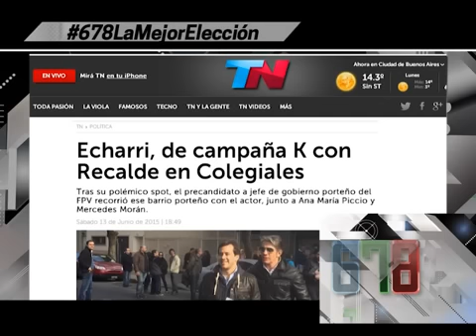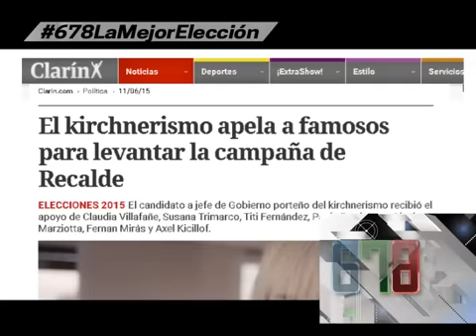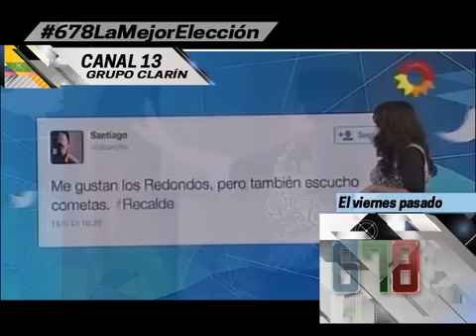EL ENOJO DE MEDIOS OPOSITORES CON LOS ARTISTAS QUE PREFIEREN OTRO MODELO DE CIUDAD - 14-06-15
INFORME: EL ENOJO DE MEDIOS OPOSITORES CON LOS ARTISTAS QUE PREFIEREN OTRO MODELO DE CIUDAD - 14-06-15